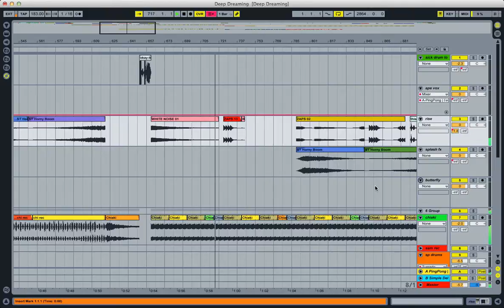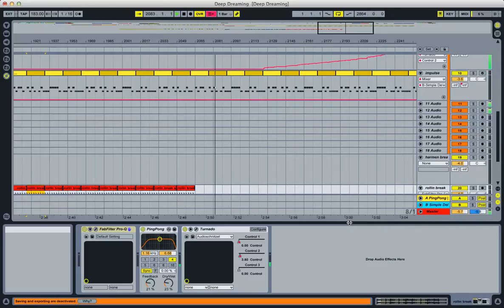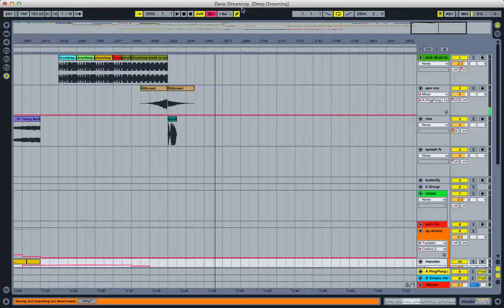deep dreaming.mp4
still dreaming,wake me up